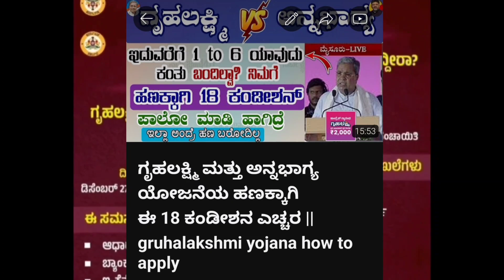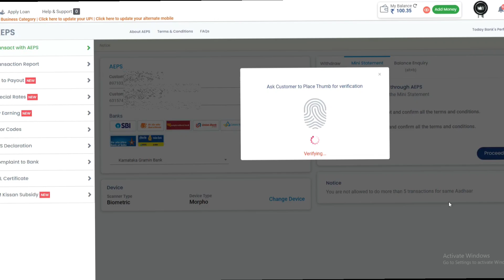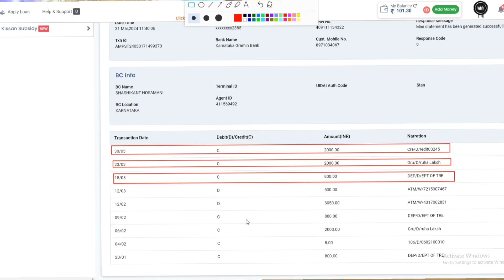ಗೃಹಲಕ್ಷ್ಮಿ ಯೋಜನೆ 4000 ಹಣ ಎಲ್ಲರಿಗೂ ಜಮಾ || how to apply gruhalakshmi yojana || Gruhalakshmi Updates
ಗೃಹಲಕ್ಷ್ಮಿ ಮತ್ತು ಅನ್ನಭಾಗ್ಯ ಯೋಜನೆಯ ಹಣಕ್ಕಾಗಿ ಈ 18 ಕಂಡೀಶನ ಎಚ್ಚರ || gruhalakshmi yojana how to apply
Queries Covered In This Video:
ಗೃಹಲಕ್ಷ್ಮಿ ಯೋಜನೆ 4000 ಹಣ ಎಲ್ಲರಿಗೂ ಜಮಾ
how to apply gruhalakshmi yojana
Gruhalakshmi Updates
gruhalakshmi yojana how to apply,
gruhalakshmi status check,
gruhalakshmi status check kannada,
gruhalakshmi yojana amount recieved,
gruhalakshmi update,
gruhalakshmi yojana,
how to apply gruhalakshmi scheme in karnataka online,
how to apply gruhalakshmi in kannada online,
gruhalakshmi yojana status check,
gruhalakshmi yajana how to apply,
gruhalakshmi how to apply,
gruhalakshmi yajana live proof,
gruhalakshmi yojana how to apply kannada,
how to apply gruhalakshmi praja pratinidhi
gruhalakshmi yojana praja pratinidhi
bapuji seva kendra gruhalakshmi
bapuji seva kendra karnataka registration
bapuji seva kendra
gruhalakshmi sms number karnataka
gruhalakshmi sms number in kannada
gruhalakshmi documents in kannada
gruhalakshmi yojana online application
gruhalakshmi scheme amount not recieved
gruhalakshmi scheme how to apply